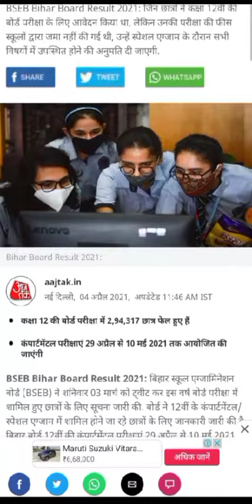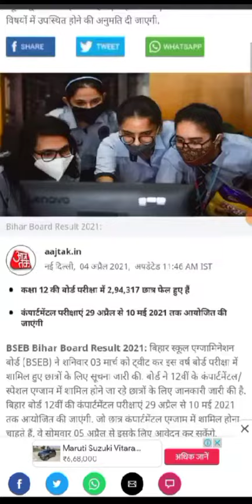bihar board 12th Students 2021 Latest Updates | 4 April Latest Updates जल्दी देखें कहीं छूट न जाये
M.K. LABORIOUS COACHING CENTRE

MKLCC EDUCATIONAL GROUP